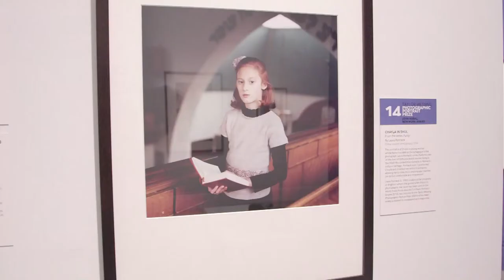Ruth Medjber Meets Laura Pannack Part - Out of the Darkroom